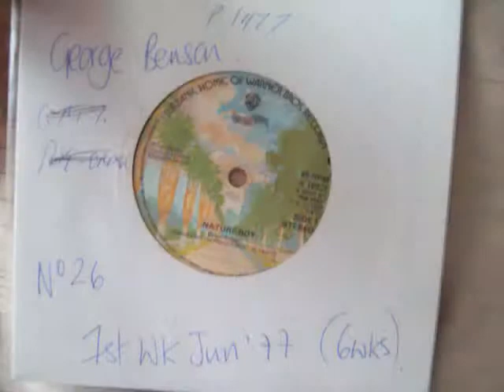George Benson - Nature Boy No.26 First Week June 1977 UK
George Benson - Nature Boy (Vinyl)(RadioSpeed) Got to No.26 in the first week of June 1977 in the United Kingdom. Uploaded by former Radio DJ John Magnetron. And Going by the Guinness Book of Hit Single Records and the British Book of Hit Singles, which was compiled from information that was gathered by organizations such as the British Market Research Bureau, the New Music Weekly and Gallup. As well as falling back on the overlay of chart music seen on other internet sites which reflects chart positions of music in the same periods. These Chart positions should, therefore, be the same as the BBC Chart positions as they were played at the time. But it should be noted that the said ‘book entries’ are found in these uploads and that chart positions from ’The Official Chart Company Internet site’ are not the same reflection although similar.  The importance of the Public Playing the original Vinyl on certain internet sites, are recognized and appreciated in certain professional fields such as Radio, as it helps program organizers check that the tracks that are now used  from Compact Disc, Mp3 Wav and Wma tracks of the same music, are, in fact, the definite article and not re-recordings or the same music played at a different speed. (RadioSpeed) in the UK was not a definite or purposeful difference, but was about 44,43 or 42 R.P.M caused by both, in different Radio Studios, cases of ’loss’ such as, Electrical, and Mechanical, heat resistance and, more so, drag from the Tone Arm. In Cases where a Record Deck had a variable speed, it is possible that the DJ’s made them turn that slightly bit slower so as, more often, over run, ‘News Time’ etc, as you could always fade the record out, but a DJ’s Nightmare is always being left with nothing to say, the minute before the hour. So a song played  now at (RadioSpeed) such as it was unpredictably during, for example, the 1970’s, the equable slower speed from the past, will bring back more memories than any old nostalgic tune that has somehow, now, speeded up. Of Course, The re-productive qualities of 45's through these sites are not good enough for professional use!